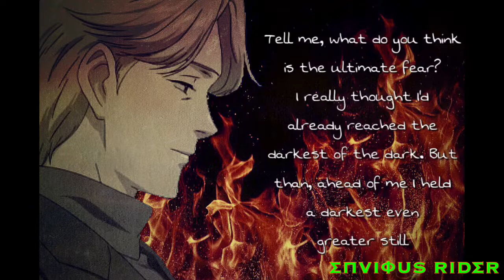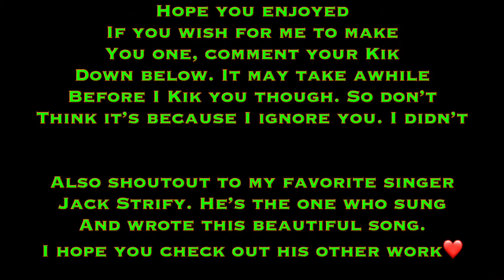My Photo Edits/Colorings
Read Below

Lets see who actually reads my descriptions.

I haven’t been on Wild Animals Online lately or on Kik because a lot of drama is happening irl. I’ll be fine but you guys got to understand and not be upset I’m not posting or playing as much as I used to

I decided to make a video of my photo edits. I been editing since I started to make AMVs. Some look little bad because they are old. The coloring at the end are old, the first ones are new lol as you can tell I improved

If you want me to make you one. You must post your Kik in the comments. When I Kik you, I will ask what the password is to see who actually read my description. The password will be Johan. If you read my description, I’ll make you an edit as soon as I can. As I said my life crazy so it may take a few days but editing does keep my mind off the drama. Love ya all and hope you enjoyed

Song: Just An Illusion by Jack Strify